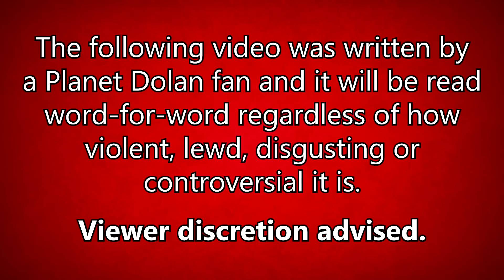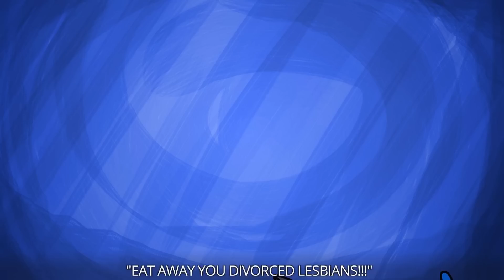Dolan x Pringle (ft. Cr1tikal) | Dolan Fan Fiction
Romantic super sexy fan fiction written by a Planet Dolan fan read by us word-for-word regardless of how violent, lewd, disgusting or controversial it is.